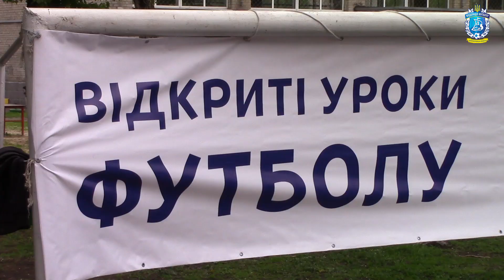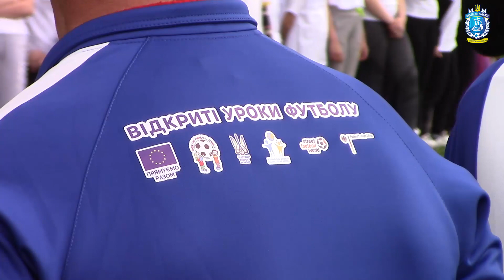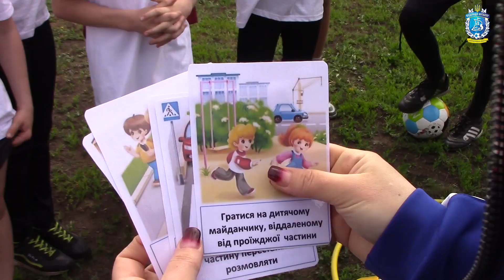Фестиваль "Открытые уроки футбола" в городе Першотравенск